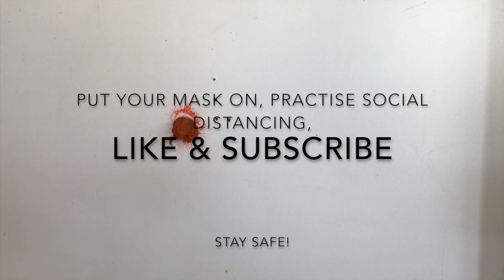Fun & Satisfying for everyone - Colors mixing with water: Definitely try this at home